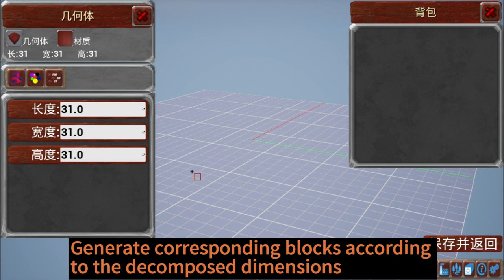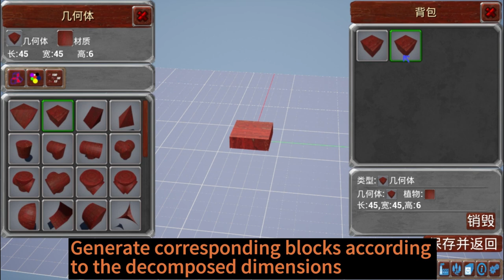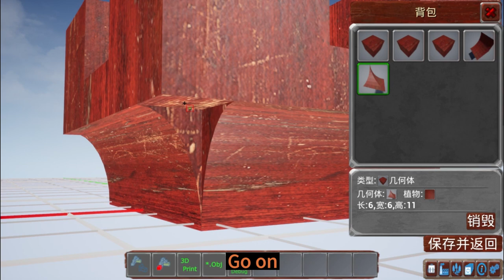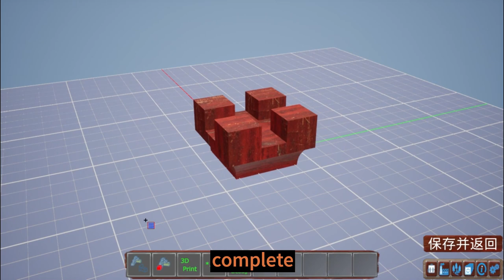5.Nan Chan Temple (Imitation) - Dou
NanChan Temple
After the An Lushan Rebellion in the Tang Dynasty, Buddhist Zen was divided into two major schools: the Northern Zen and the Southern Zen.
The temple was founded by the Southern Chan Sect, hence its name Nanchan Temple.
With a history of over 1200 years, the main hall is the oldest surviving Tang Dynasty wooden structure building in China.
The exact date of its establishment is unknown, and it can be traced back to the third year of Emperor Dezong's reign (782 AD) when it was rebuilt.
The main hall is three bays square, with a single eaved gray tile resting on the mountaintop
The entire hall is composed of three parts: a pedestal, a roof truss, and a roof
There are 12 shared eaves columns, and there is no ceiling or column in the hall. The beam frame is made very concisely
The wall body does not bear weight and only serves as a barrier
The weight of the roof is mainly supported by beams and columns on the eaves wall
The eaves and walls serve as a barrier between the inside and outside, as well as a defense against wind and rain.

Tutorial - Building Ancient Chinese Architecture from scratch - Nan Chan Temple (Imitation)

"Xijiang Shipyard" is a construction game with a realistic style that focuses on free creation.
It has many features to serve creation: various shapes of geometry, rich realistic materials,
realistic plants, various skills to accelerate construction, independent editor,
carving details, 3D printing interface, bringing virtuality into reality,
model interface, and world into other virtual worlds.

游戏:西江船厂
Game: XiJiang Shipyard